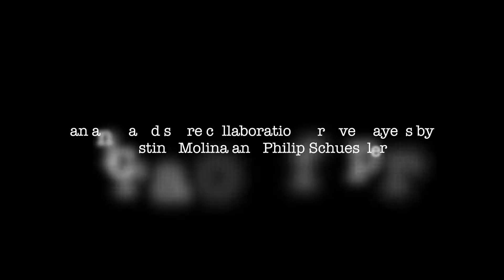Quintet - animated graphic score (excerpt)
A short excerpt of the second movement to 'Quintet', an animated graphic score collaboration between visual artist Cristina Molina and composer Philip Schuessler. Score only (no sound).

The work will be premiered on Friday, May 11th by the Versipel Collective at the Contemporary Arts Center in New Orleans as part of the Southern Sonic three-day festival!